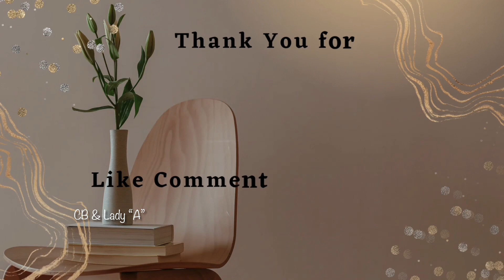Can I Finish A Week? | CB & Lady “A”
Can I Finish A Week?

Hey, Y'all!  I can't finish a work week.  Will it get better?

Work Week!

Faith7Walk YouTube Channel ~

If It's The Lord's Will...
We will see y'all next time.